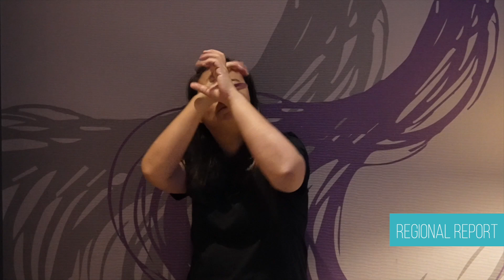DeafWire Regional Report: Asia | 14 October 2023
Reporter: Lily Goh

1. HONG KONG - Deaf dancer achieves his goal
2. JAPAN - DeafBlind professor represents disabled community